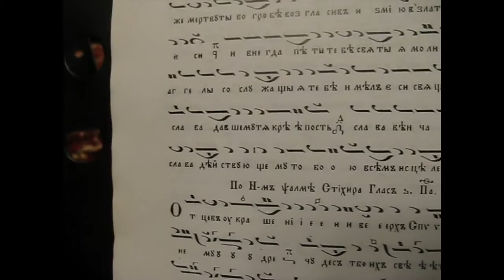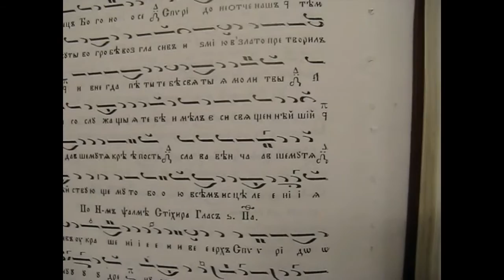Тропар на св Спиридон Глас 1